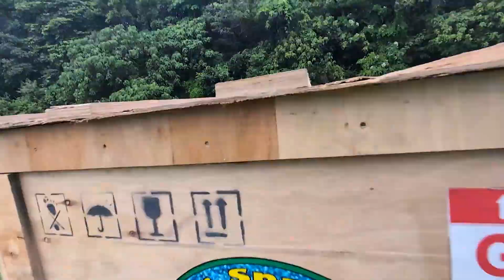Dr. Sparks 2024 PBL大逃脫夏令營 - 早鳥優惠(Kid Version)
‼️快來參加 Dr. Sparks PBL Breakout 夏令營‼️

讓孩子們滿心期待加入 S Team 吧！
這段影片展示了我們夏令營即將帶來的一些樂趣🤩
讓孩子們看看預告片，期待今年的夏令營！
一起加入Dr. Sparks 的小小科學家俱樂部吧！

📆早鳥優惠至 05/05
3 到 20 人團報有更多優惠✨️

📅報名資訊:
🔸台北 梯次1 - 7/1~7/5
🔸台北 梯次2 - 7/22~7/26
🔸板橋 - 8/19~8/23

🌟營隊亮點：
🔸在Meta元宇宙中進行兩個激動人心的虛擬實境體驗！
🔸以問題導向是學習法（PBL），增強英語思考、批判性思維和解決問題能力。
🔸每個STEAM分支（科學、技術、工程、藝術、數學）都有一整天的專題活動。
🔸每節課都有經驗豐富的外籍教師。
🔸每日 PBL 團體挑戰，旨在引導學生自行找到解決方案的 "啊哈" 瞬間。
🔸通過激動人心的實驗、引人入勝的故事、生動的角色、PBL挑戰，甚至是密室逃脫元素來遊戲化教育！
🔸以團隊合作的方式，鼓勵學生用英語與彼此交流互動。
🔸多種實驗成果、科學工具和設備讓孩子每天帶回家，總價值超過3000元！您的孩子在營隊結束後的學習不會停止。

😊詢問請洽
聯絡人：Candy